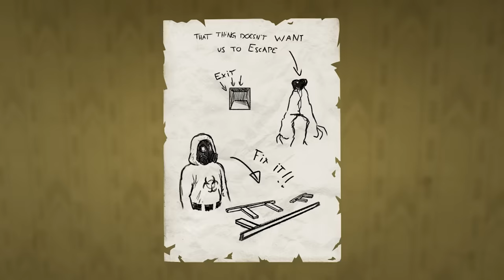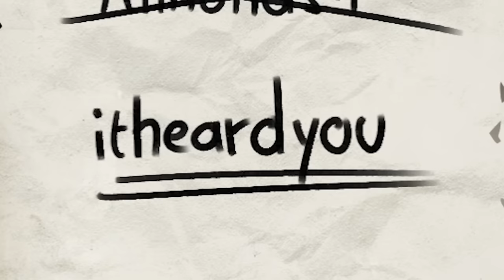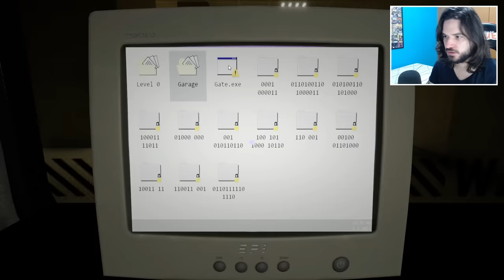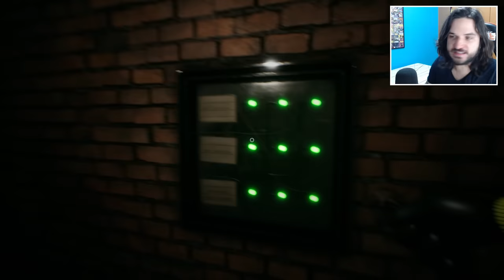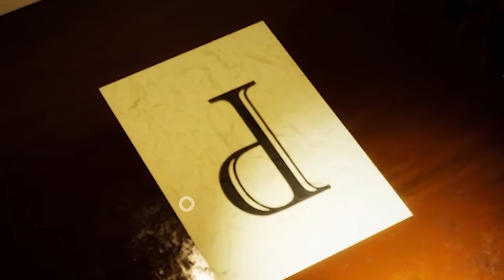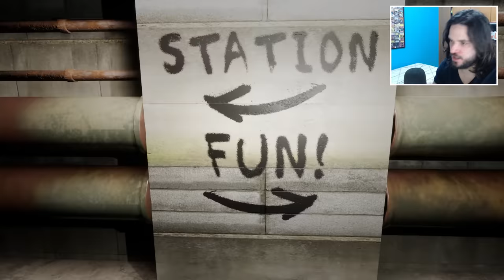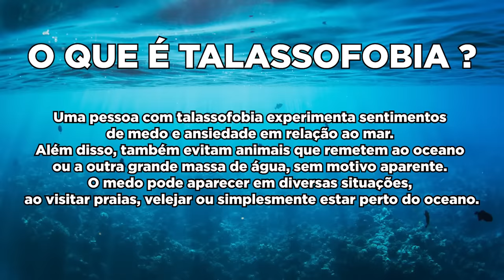15 LEVELS DAS BACKROOMS EM 1 VÍDEO! - Escape the Backrooms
Olha onde eu fui parar DE NOVO! Em fim, hoje eu vou passar por 15 níveis das Backrooms em apenas um vídeo! CONFIRA E SARAIVA O LIKE!